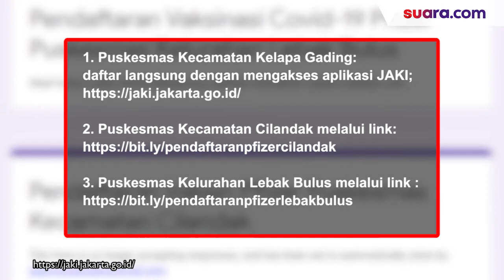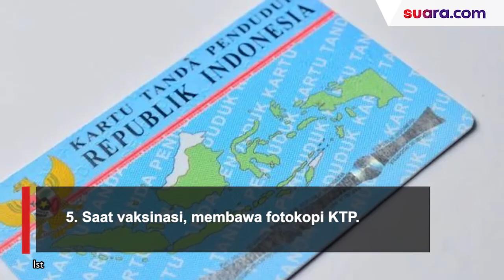Daftar Lokasi, Link, dan Cara Daftar Vaksinasi Pfizer di Jakarta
Pfizer merupakan vaksin dengan efikasi atau tingkat kemanjuran tertinggi di dunia. Efikasi vaksin buatan lembaga Amerika Serikat ini mencapai 95,4 persen.

Terkait hal itu, Pemerintah Provinsi (Pemprov) DKI Jakarta mulai melaksanakan vaksinasi Covid-19 dengan vaksin Pfizer.

Ada tiga lokasi vaksinasi Pfizer di Jakarta yakni Puskesmas Kecamatan Kelapa Gading (akan digelar di Gedung Judo), Puskesmas Kecamatan Cilandak, &  Puskesmas Kelurahan Lebak Bulus.